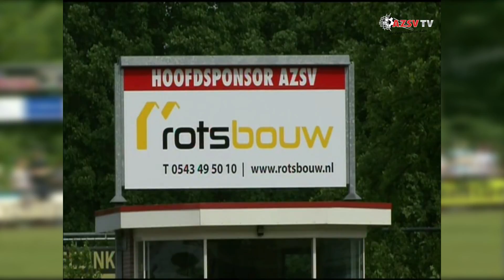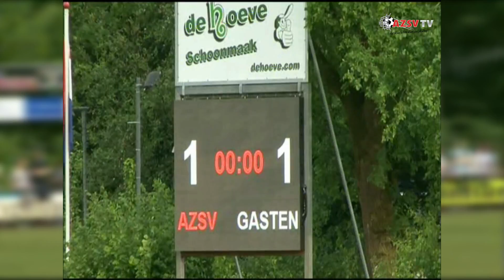Samenvatting AZSV vs HHC Hardenberg (21-05-2016)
Finale Districtsbeker Oost, Seizoen 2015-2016